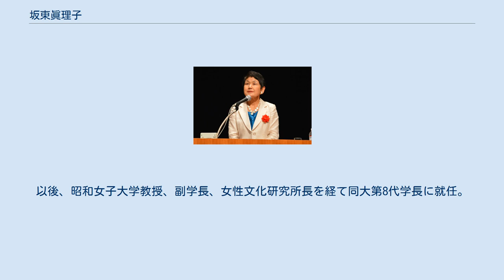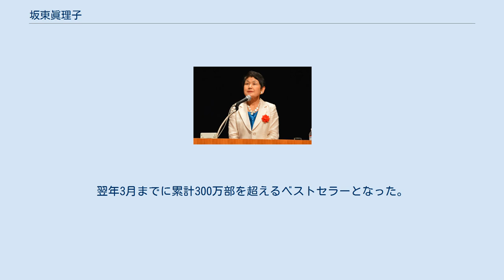坂東眞理子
坂東眞理子 坂東 眞理子（ばんどう まりこ、1946年8月17日 - ）は、日本の評論家、元官僚。
第5代学校法人昭和女子大学理事長・総長。
朝日生命保険相互会社役員。
社団法人農山漁村女性・生活活動支援協会会長。
 富山県出身。
富山県立富山中部高等学校を経て、東京大学文学部心理学科卒業後の1969年に総理府採用。
1975年総理府婦人問題担当室（男女共同参画室の前身）が発足した時、最年少の担当官として参加、1978年に日本初の「婦人白書」の執筆を担当した。
1980年よりハーバード大学へ留学。
統計局消費統計課長、埼玉県副知事、在豪州ブリスベン総領事（女性初の総領事）、総理府男女共同参画室長、内閣府男女共同参画局長等を経て2003年に退官。
キャリアの多くにおいて女性政策に携わり、その立案をリードした。
 2003年の埼玉県知事選挙に出馬するが落選。
以後、昭和女子大学教授、副学長、女性文化研究所長を経て同大第8代学長に就任。
2016年から平尾光司の後任として第5代学校法人昭和女子大学理事長を務める。
 2006年9月15日、『女性の品格』（PHP新書）を上梓。
同書は、仕事から私生活に至るまで、女性としての振舞い方をエッセイ風に説いた書物。
2007年夏には大ブームを巻き起こし、トーハン発表の「2007年年間ベストセラー」総合1位を記録した。
翌年3月までに累計300万部を超えるベストセラーとなった。
 ほか多数 菅原眞理子（真理子）名義のものを含む。